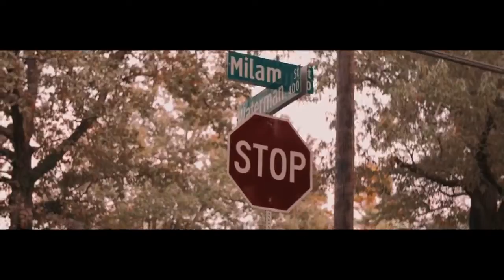Traphouse Rockin - Band-aid - Shirley Son 1- Shot by Adrian Taylor (80-T)